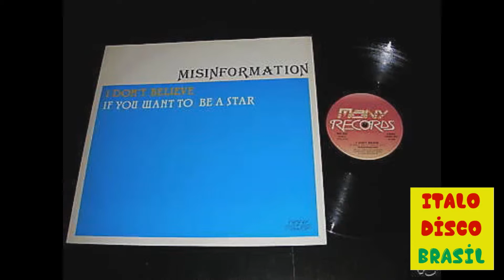Misinformation - If You Want To Be A Star (Italo Disco)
Disco Original:

Rótulo:
Many Records ‎– MN 543
Formato:
Vinil, 12"
País:
Itália
Realizado:
1985
Gênero:
Eletrônico
Estilo:
Italo-Disco